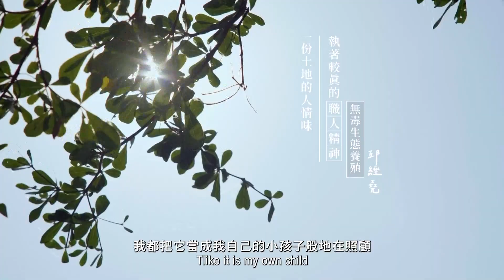世新新聞 仁義潭九重葛滿開成花瀑 浪漫花瀑絕美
112年3月2日 (四) 世新新聞

仁義潭九重葛滿開成花瀑 浪漫花瀑絕美

位於仁義潭水庫旁的一處社區門口 種植了兩排的九重葛 最近開始大盛開 這盛開的景色 十分壯觀 引了不少的遊客前往賞花 最吸引人的地方 就是兩排的九重葛花色各有不同 非常的漂亮